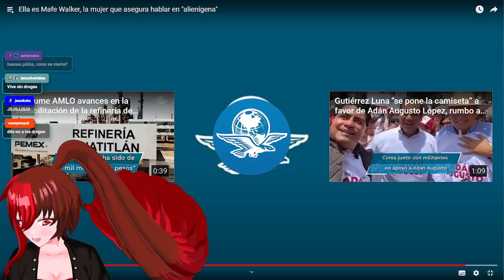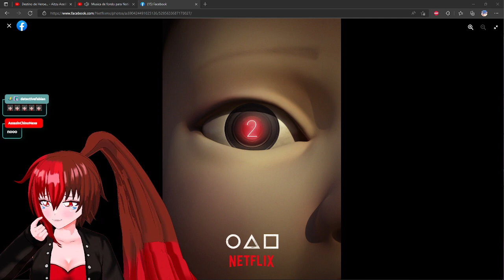PIÑOTICIAS #1 - Aliens, netflix y horoscopos REALES